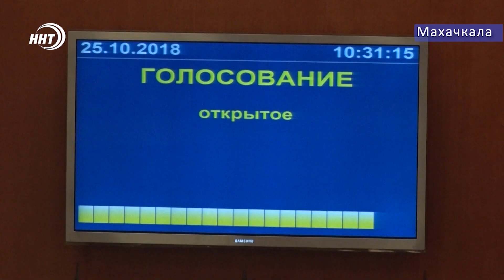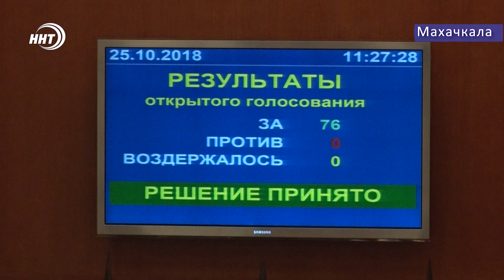Больше не слуги народа. Магомед Махачев и Магомед Сулейманов лишены депутатских полномочий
Такое решение было принято сегодня на очередной сессии Народного Собрания. Также на рассмотрение депутатов было вынесено более 30 вопросов.Подробнее в сюжете